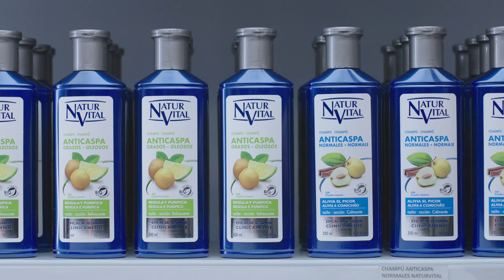¿Y tú? ¿Eres de los que dicen "¡bah!" o eres de los que se cuidan?